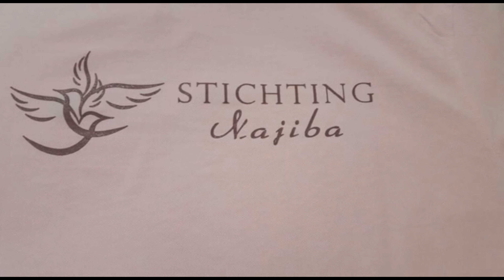Iftaar voor vluchtelingen samen met buurtbewoners. Ramadanproject 2018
Iftaar voor vluchtelingen samen met buurtbewoners.
Ramadanproject 2018

Onze vrijwilligers Azzdine en hajj Mohammed hebben dankzij gulle donaties weer een Iftar kunnen voorbereiden voor de vluchtelingen van de We Are Here groep in Amsterdam Oost. Het mooie van deze Iftar is dat verschillende buurtbewoners aanschuifden voor een maaltijd en zelf ook wat bereid hadden. Bekijk onze videobeelden en zie de solidariteit, vrijgevigheid, samenhorigheid, gezelligheid.
Elhamdoulilah voor deze gezegende Ramadan.

Moge Allah swt de donateurs rijkelijk belonen en onze vrijwilligers belonen met al het goede dat zij wensen in hun harten. Ameen

Stichting Najiba